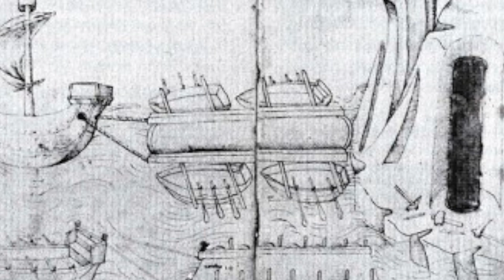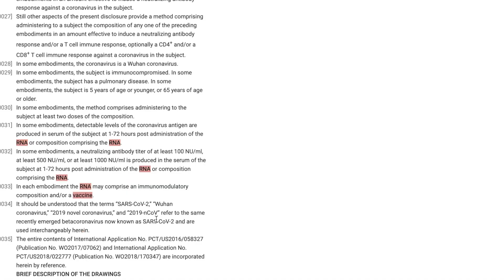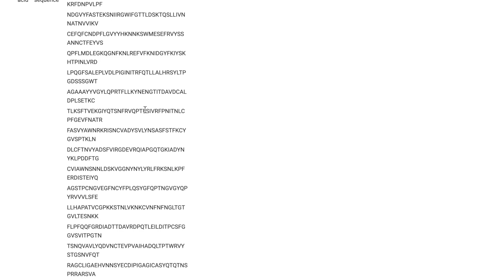Perché la Coca Cola non ha brevetto.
Si può tenere nascosta un'invenzione? Esistono i brevetti segreti? Tutto quello che c'è da sapere.

SPONSORIZZA I MIEI VIDEO: è un ottimo modo per raggiungere una vasta audience e legare il tuo marchio ad una iniziativa di qualità e responsabilità sociale. Info

00:00 Cosa sono i brevetti
05:47 Brevetti e segretezza
08:01 I primo brevetto della storia
13:29 Il segreto industriale
17:08 La ricetta della coca cola
22:09 Brevetti e segreto militare
26:50 Brevetti e vaccini